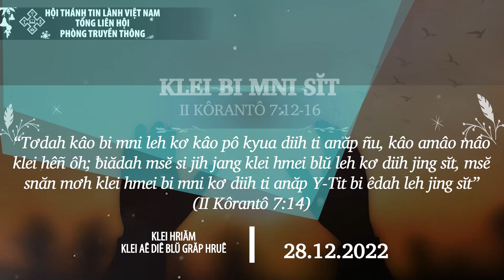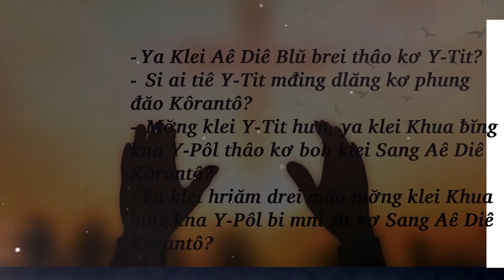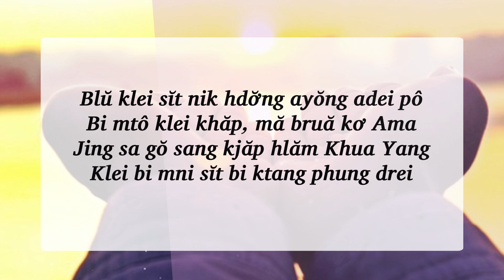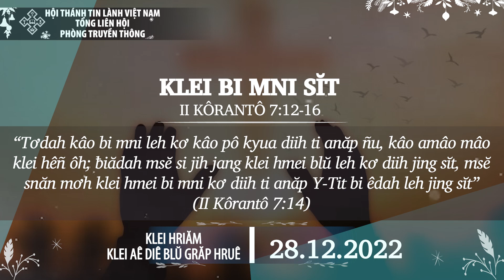28/12/2022 - BHKTHN TIẾNG ÊĐÊ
Hruê 28/12/2022
Klei Bi Mni Sĭt
Klei Aê Diê Blŭ: II Kôrantô 7:12-16
Êlan kliăng: “Tơdah kâo bi mni leh kơ kâo pô kyua diih ti anăp ñu, kâo amâo mâo klei hêñ ôh; ƀiădah msĕ si jih jang klei hmei blŭ leh kơ diih jing sĭt, msĕ snăn mơh klei hmei bi mni kơ diih ti anăp Y‑Tit bi êdah leh jing sĭt” (II Kôrantô 7:14)